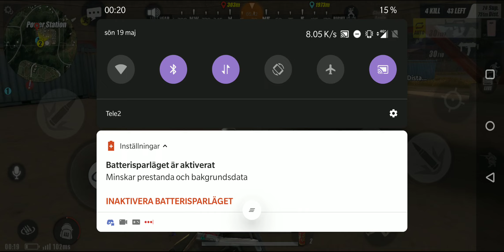Rules of survival gameplay, sunny fearless evening. 1st place.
Fighting the battery in this last game of the night. As it hit the last 2% I had the privilege of getting my revenge against MoaAndersson who killed me earlier this evening. Featuring LordOfFate.